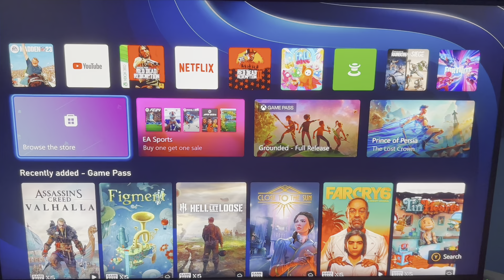82nd day of school/trying to get vast arms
Hi we hit arms enjoy